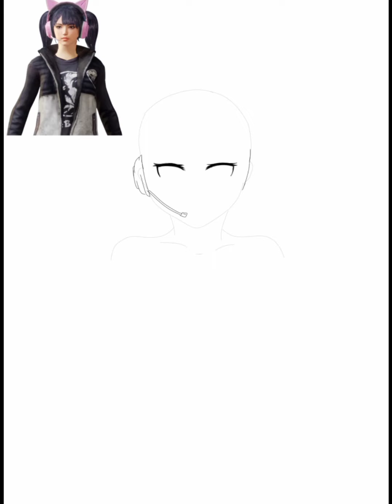[Speedpaint] Transformation Character PUBG Mobile | Ibis Paint X